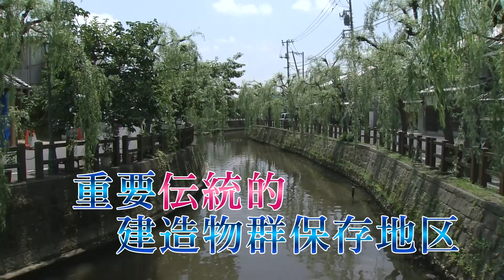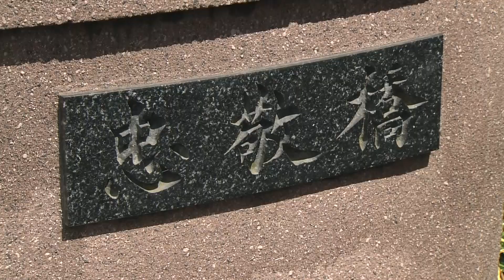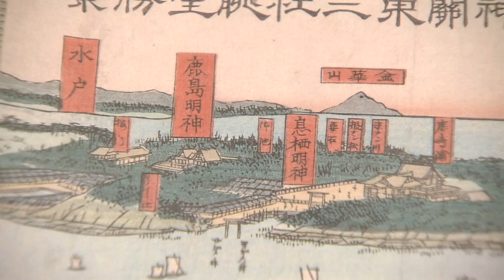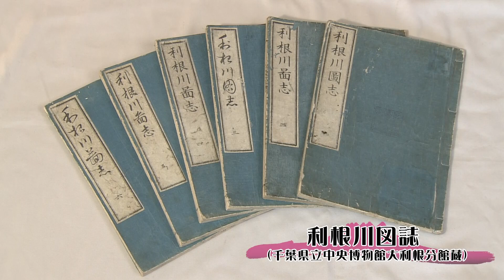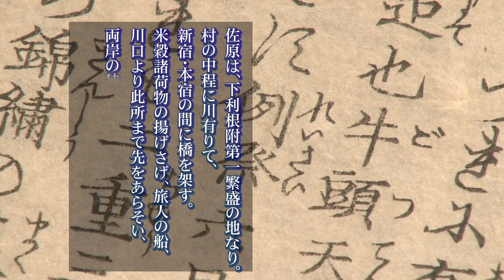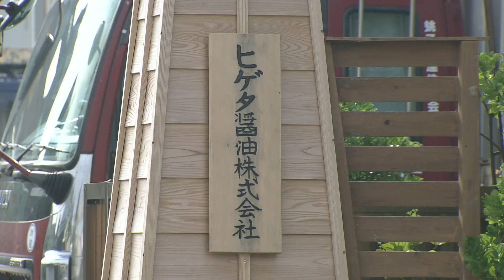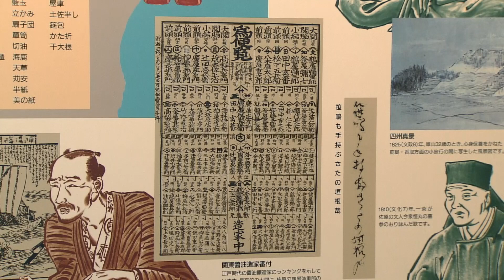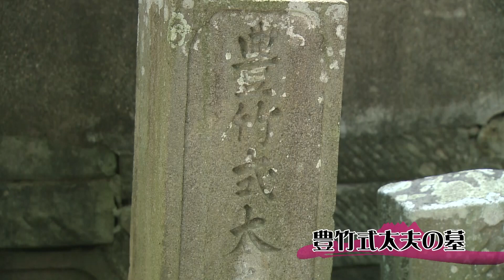『ちば見聞録』#020「房総の小江戸 佐原を歩く（前編）」（2014.8.16）【チバテレ公式】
『ちば見聞録』
毎週土曜日 20：00～20：25
（再）月曜日 11：30～11：55

佐倉市にある国立歴史民俗博物館の協力のもと、千葉県各地にまつわる自然や歴史、文化、郷土が生んだ魅力的な人々・郷土史の偉人などにスポットを当てて紹介。
「ちばの魅力」を再発見するとともに、現在に残されているもの、受け継がれているものを紹介します。

【#020 房総の小江戸　佐原を歩く（前編）】
利根川と小野川の舟運で栄えた時代の面影が残る佐原の
今と昔を紹介します。